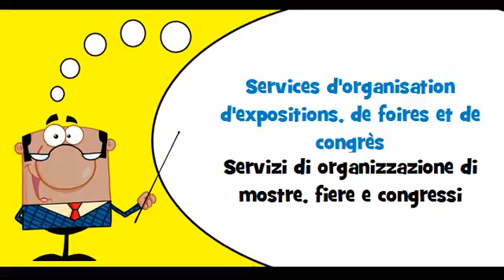VOCABULAIRE FRANÇAIS ITALIEN # Thème = Services d'organisation d'expositions, de foires et de congrè